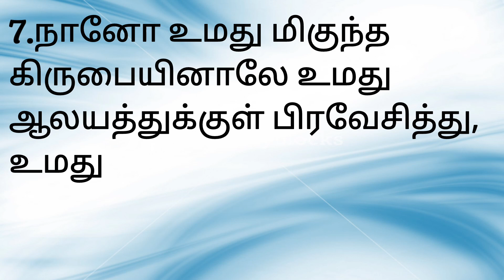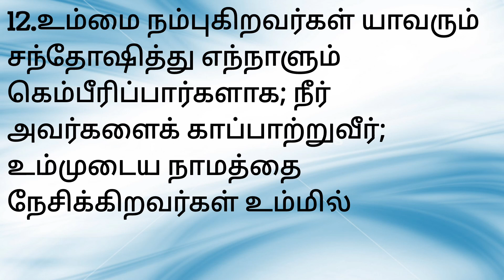சங்கீதம் 5 முழு அதிகாரம்# PSALM5 FULL IN TAMIL # SANGEETHAM 5 FULL#PSALM 5 AUDIO BIBLE#psalm5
sangeetham5@angelsis5277
Tamil bible Sangeetham 5. Psalm chapter 5 in Tamil. சங்கீதம் அதிகாரம் 5
Psalm 5 is book of David. Psalm 5 is help to  hear the gods words. we should hear any one verses from bible daily. it will help in your life to get many graces and achievements. It will also leads in righteous ways.
psalm 5
sangeetham 5
சங்கீதம் 5
Jesus is my father